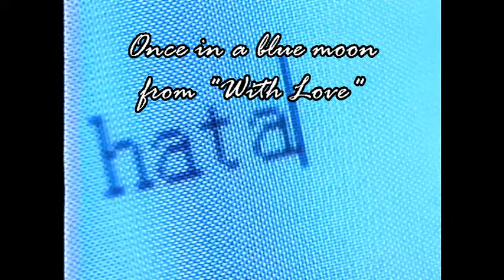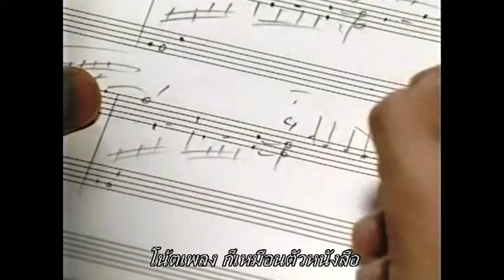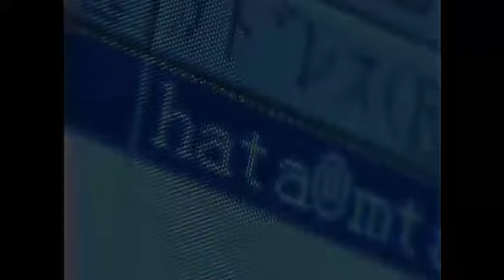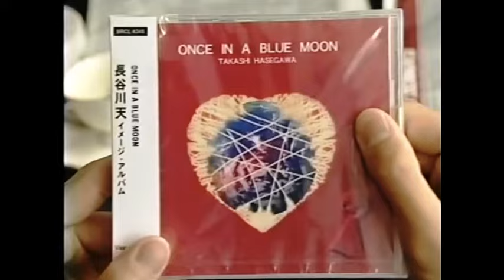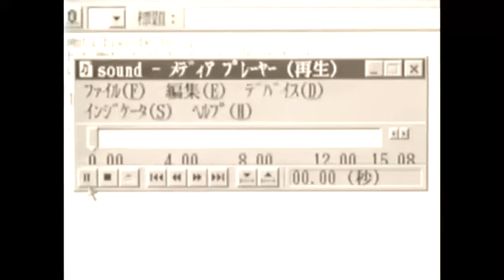Once in a blue moon (สื่อรักออนไลน์ With Love) Japanese Series 1997 竹野内 豊 Yutaka Takenouchi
竹野内 豊 Yutaka Takenouchi